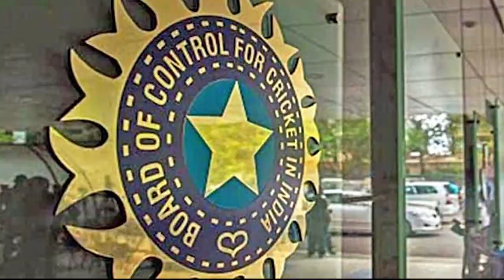BCCI ने Ankit Chavan को दी बड़ी राहत। BCCI clears Ankeet Chavan to resume competitive cricket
Ankeet Chavan, the left-arm spinner who was involved in the 2013 IPL spot-fixing scandal, has been formally cleared by the Board of Control for Cricket in India (BCCI) to resume competitive cricket. The Mumbai spinner’s life ban, imposed in September 2013, had been converted into a seven-year suspension by the BCCI ethics officer last month. Since then, the former Rajasthan Royals bowler was awaiting the BCCI letter.

In this YouTube channel views get hard, important and valuable news of each and every sports. we provide you deep and exclusive information which is very important for each and every Sports Lovers and followers.